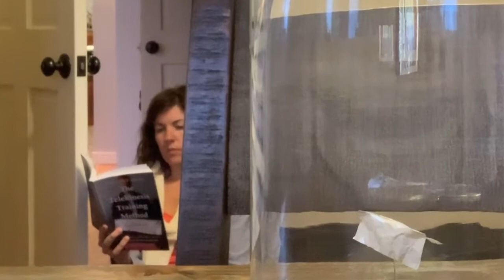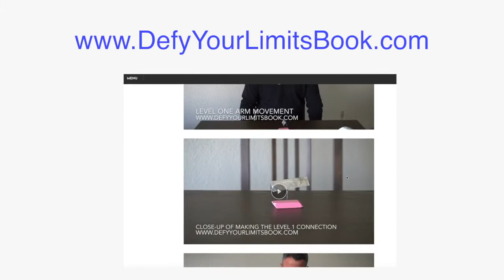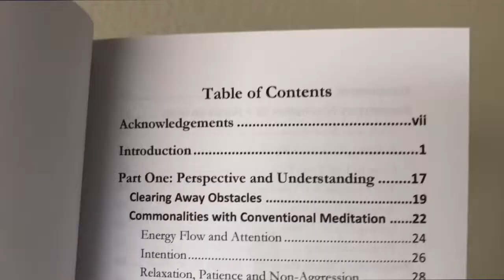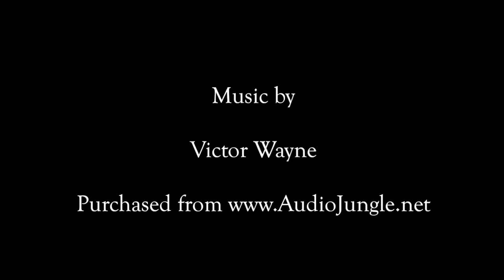The Journey: A documentary of mind-matter interaction as personal development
In this program, watch two women on their month-long journey to learning how to move objects with their minds, knowns as telekinesis or psychokinesis. They'll gain a new understanding of the body-mind connection over that time. They work with Sean McNamara, and use both of his telekinesis books, which you can learn about